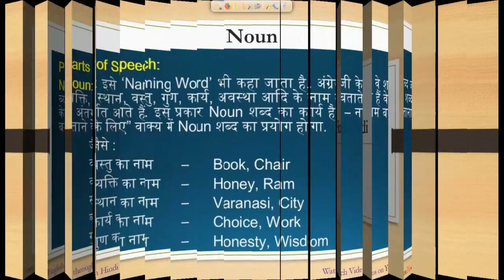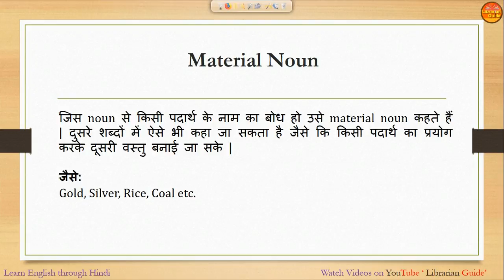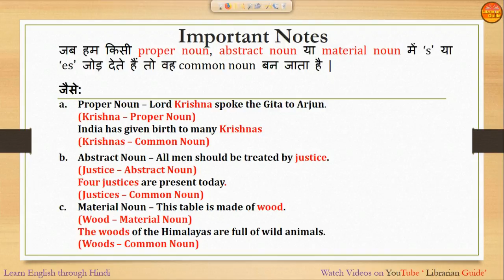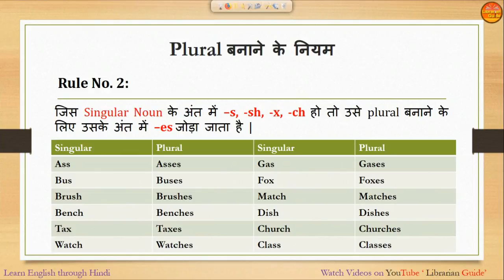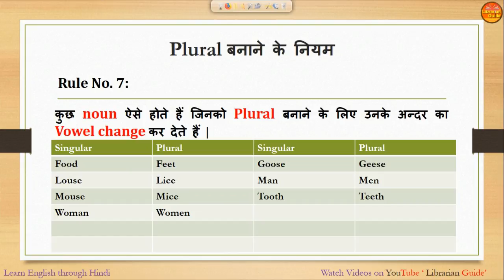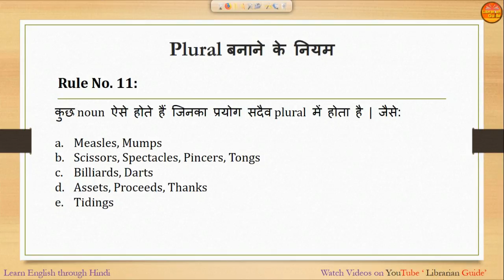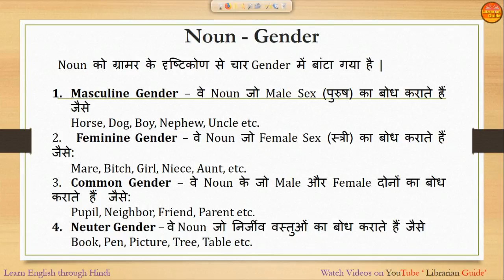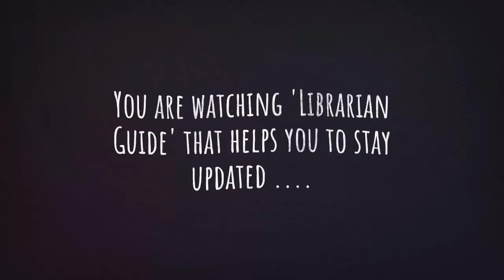2. Noun - Learn English through Hindi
This video will help you to understand in detail about Noun, its different kinds, number noun and gender noun. By watching this video, anyone can understand how to use NOUN while speaking and writing ENGLISH.